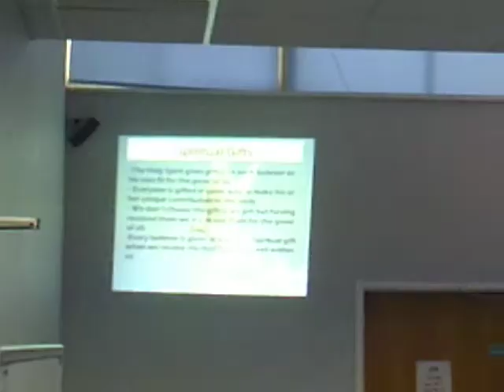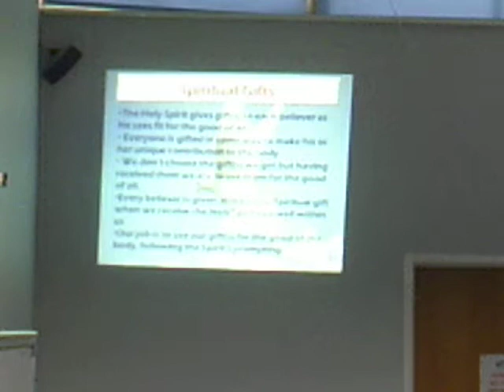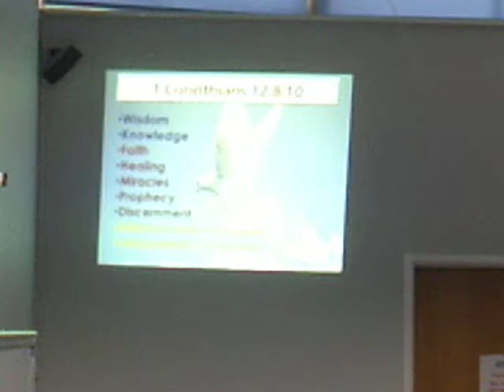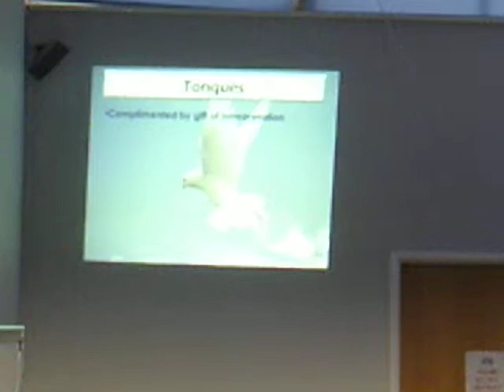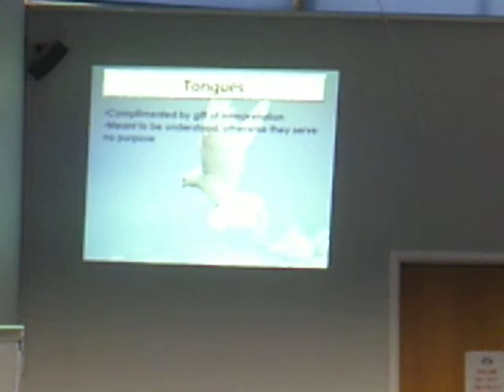10.12.17 Sunday Service Brother Manny (SOFFIC)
Topic: The Holy Spirit